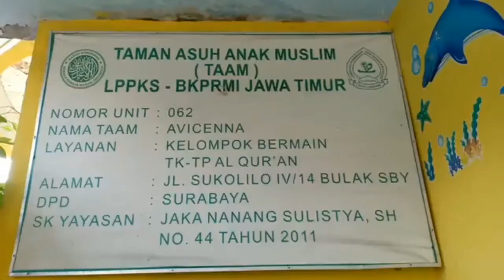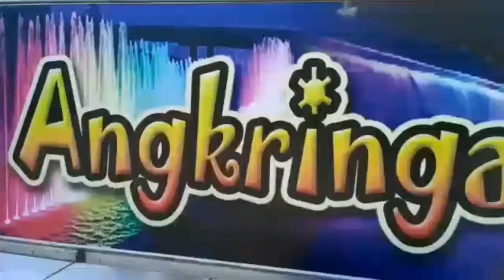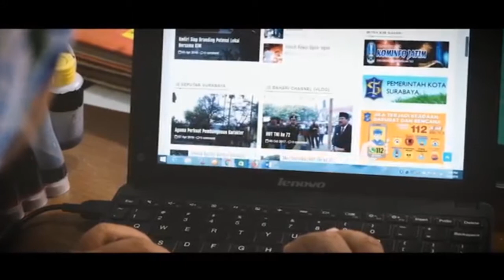Profile Guru PAUD Inspiratif 2020